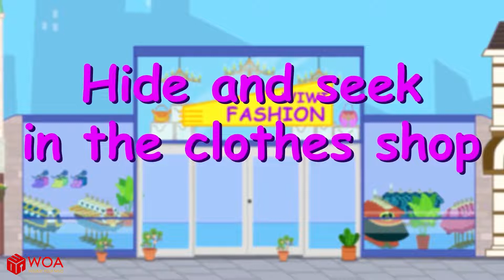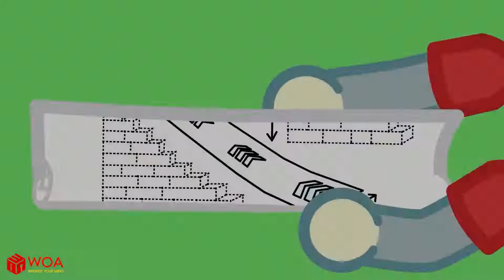Wolfoo plays giant colorful Pop It maze challenge Funny Adventures for Kids Wolfoo Fan Channel